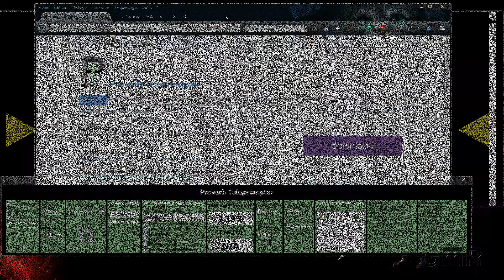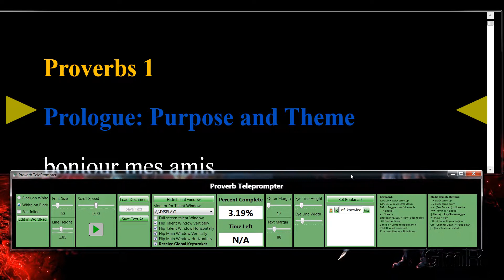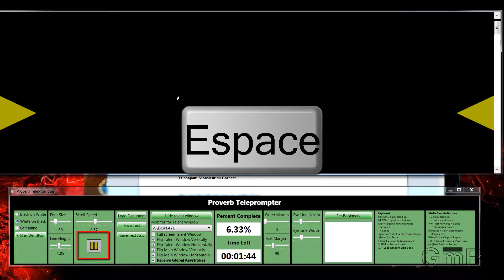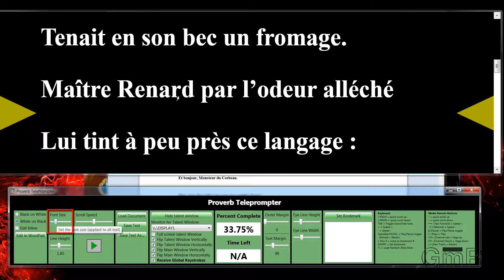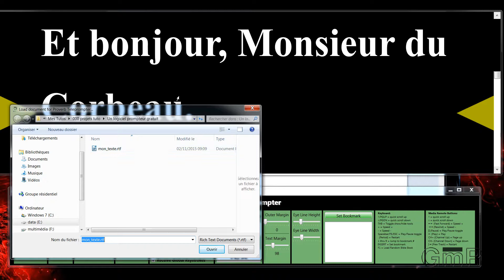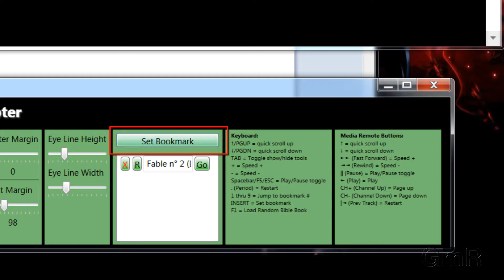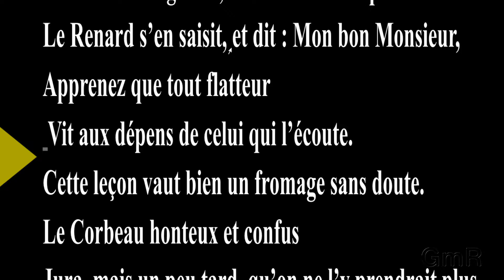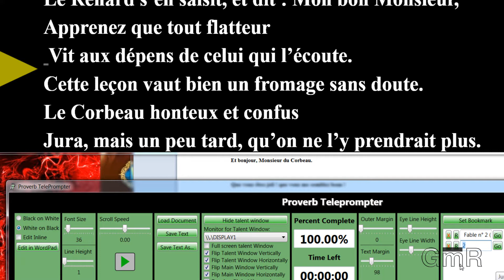Prompteur open-sources pour Windows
Liens